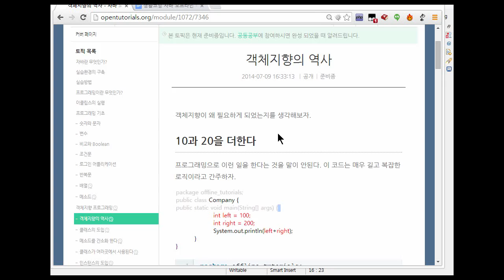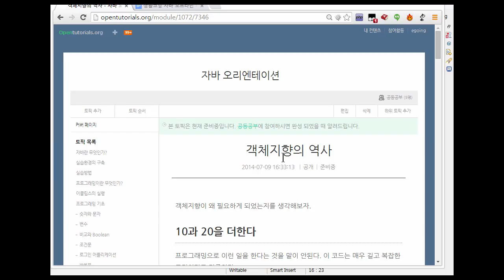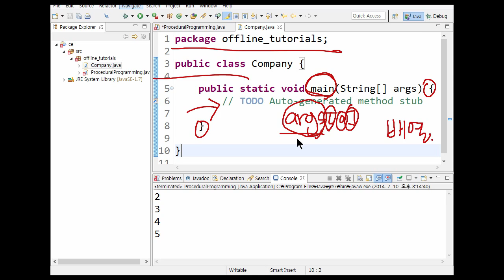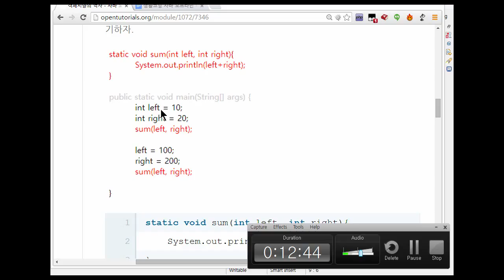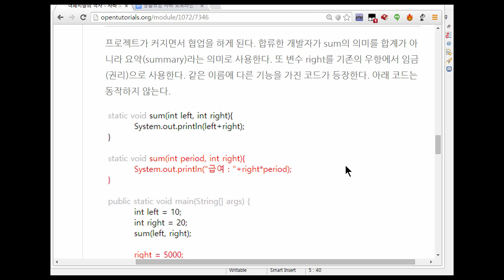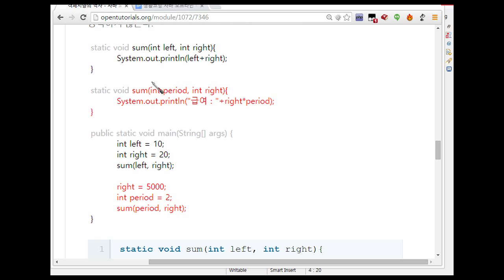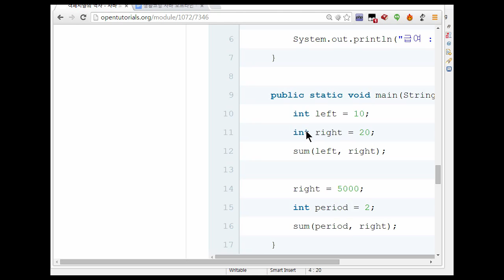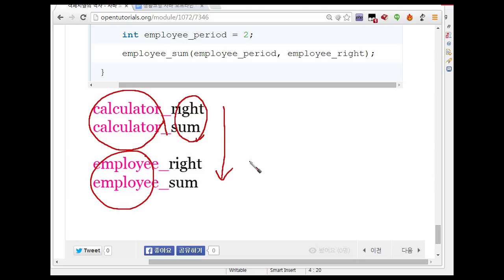Java - 12. 객체지향이전